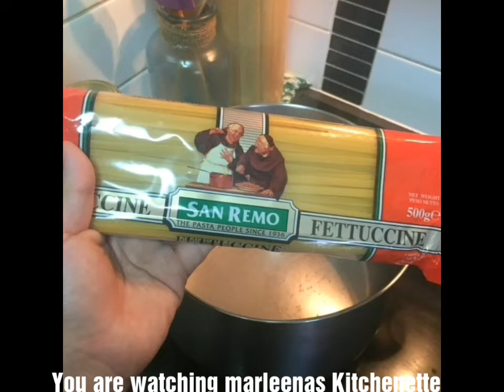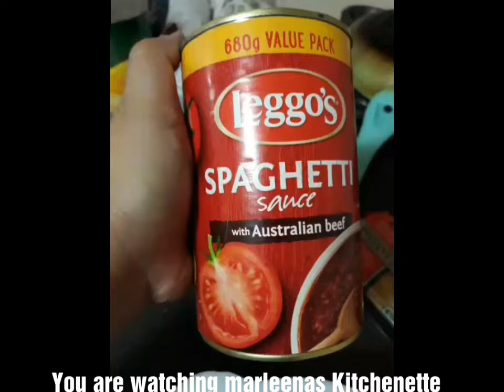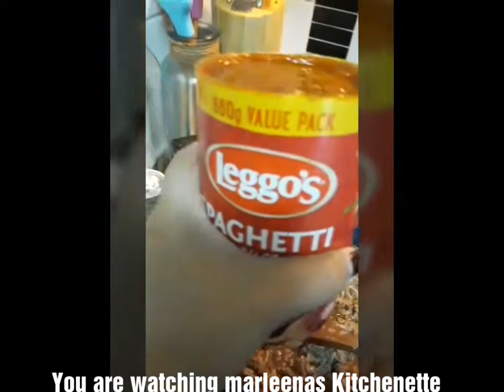How to cook mix Vegetables Chopsuey, Pinakbet at Adobo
paanomaglutongchopsuey how to cook mix vegetables